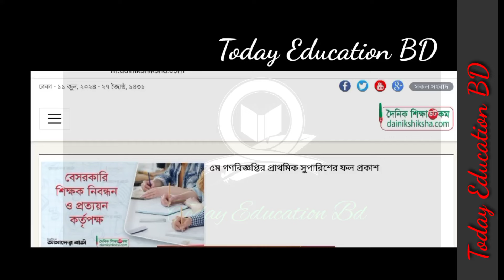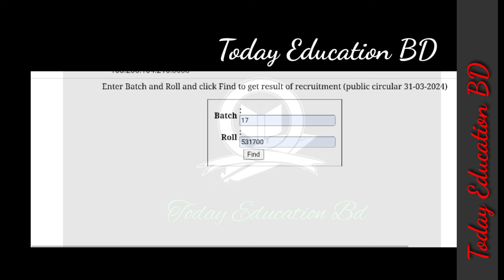Ntrca results 2024 update news today. এনটিআরসিএ পঞ্চম গনবিজ্ঞপ্তি ফলাফল প্রকাশ।